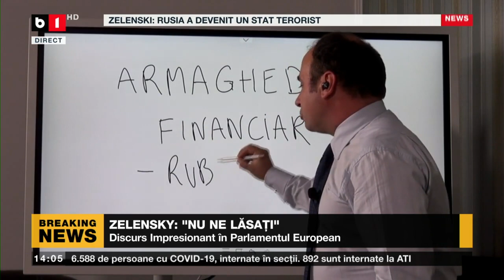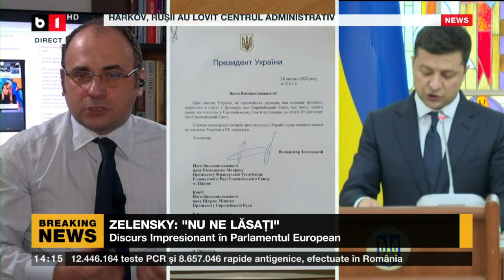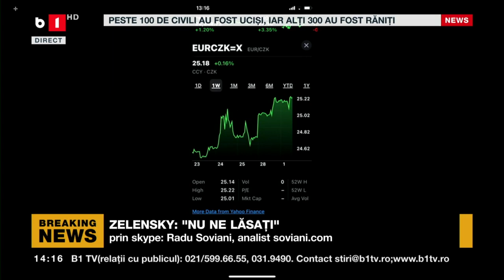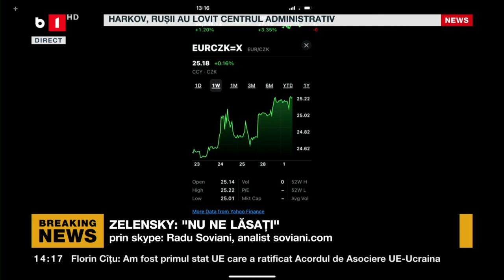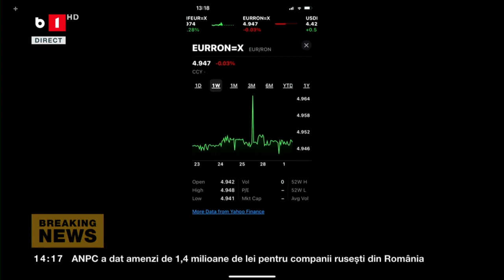NEWS PASS CU LAURA CHIRIAC - ZELENSKI: NU NE LĂSAȚI!. RĂZBOI ECONOMIC TOTAL ÎMPOTRIVA RUSIEI.